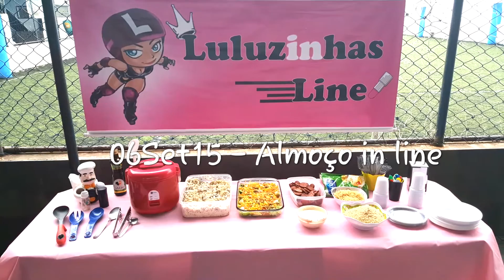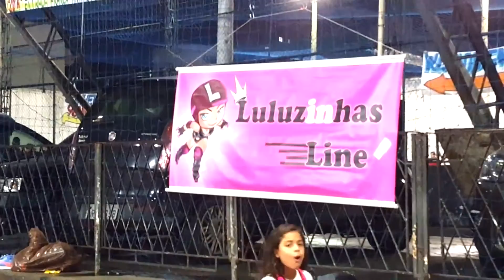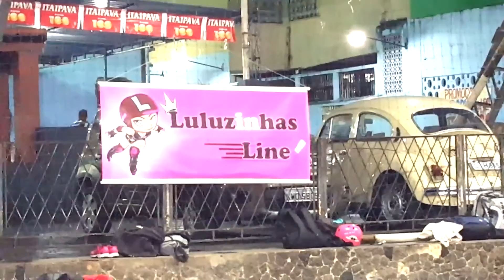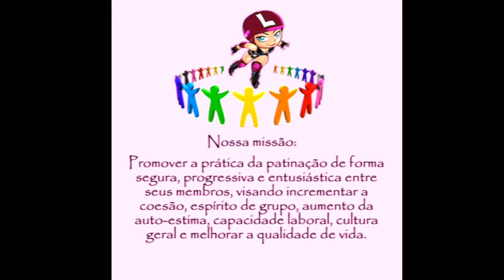PATINAÇÃO E ALMOÇO DAS LULUZINHAS NO CLUBE MAGNATAS [06SET15]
Na tarde chuvosa de 06 de setembro de 2015 resolvemos nos reunir, mais uma vez, no Clube Magnatas, pois a previsão inicial de patinar em Copacabana foi "água abaixo".